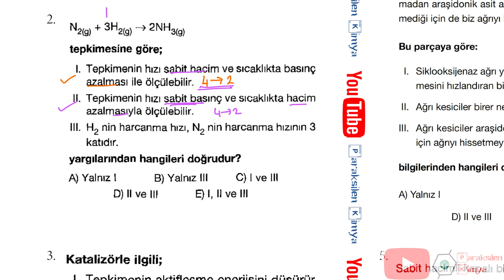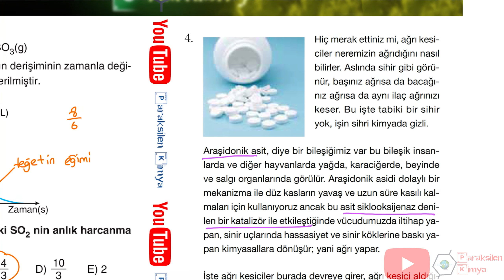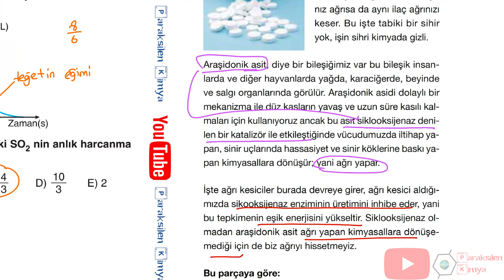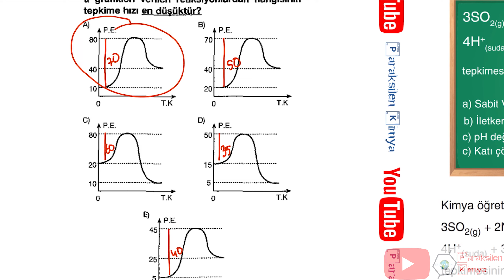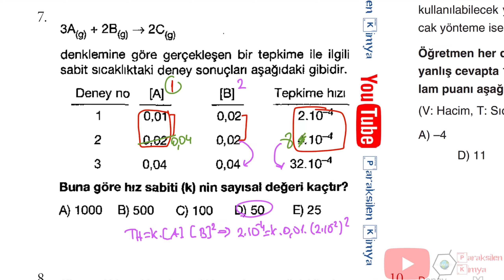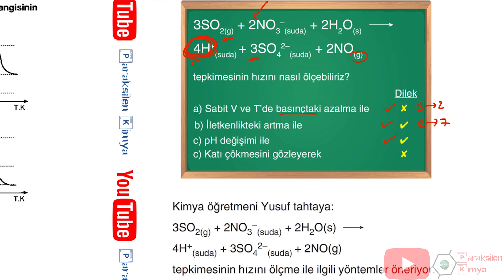TEST - KİMYASAL TEPKİMELERDE HIZ - 2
KİMYASAL TEPKİMELERDE HIZ konusundan
Karma sorular içeren test çözümüdür.